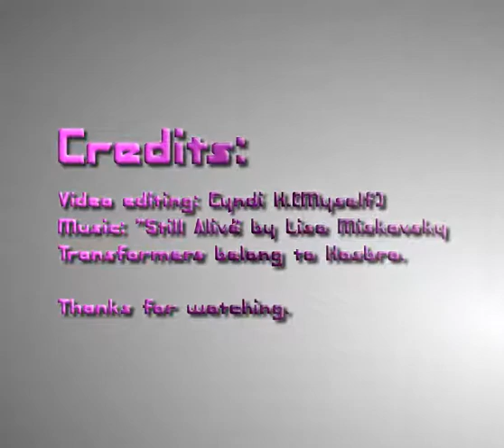Still Alive (SLASHY)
A video for Ambrosia..